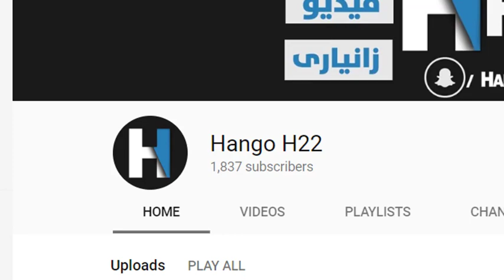چوینه‌ یاریه‌وه‌ ته‌نیا 20 كه‌سی تیا بوو؟ چۆن؟!😨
لینكی كه‌ناڵی كاكه‌ هه‌نگاو سه‌بسكرایب بكه‌ن